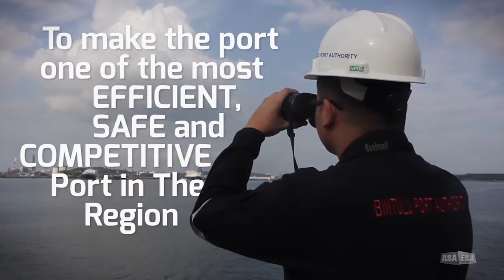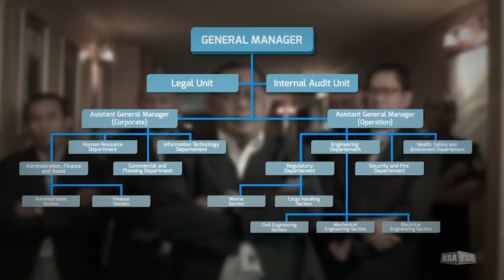Corporate Video Sarwak | Bintulu Port Authority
A film company in Kuching, Sarawak Borneo, Asa Esa Films, filmed and produced  Corporate Video Bintulu Port Authority.

Truly Made In Sarawak. This is a highlight version of our project in Bintulu for Bintulu Port Authority.

Asa Esa films handles corporate video, promotional video, branding film, TV commercial, advertisement content and documentary, via providing filming and post production services. The services ranging from concept to video production and motion graphic.